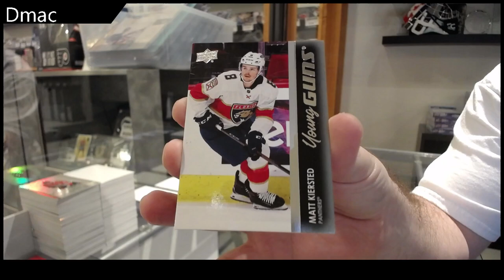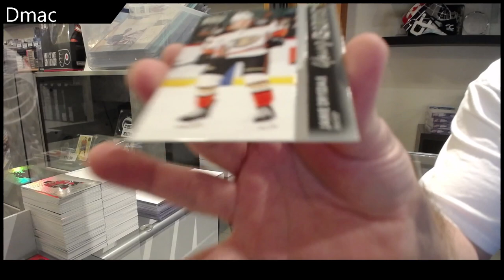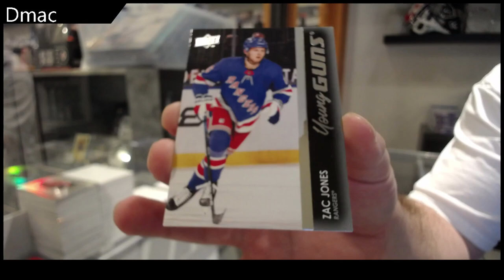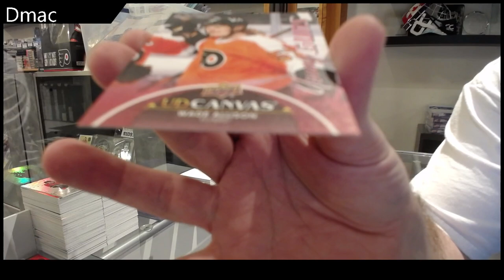Dmac's 21-22 Upper Deck Series 1 Retail Box Break